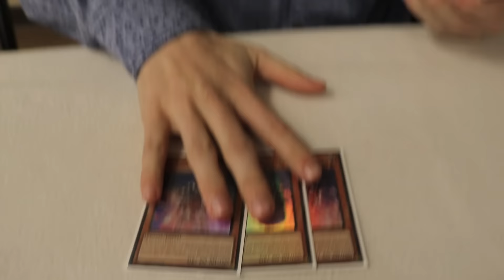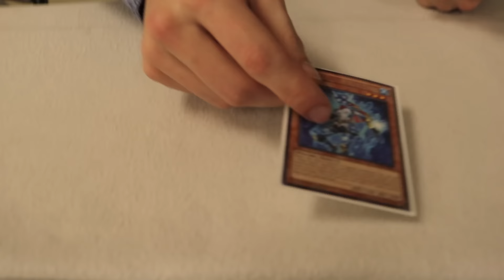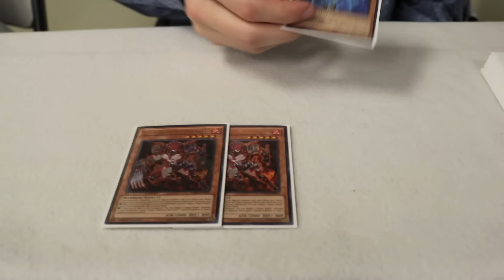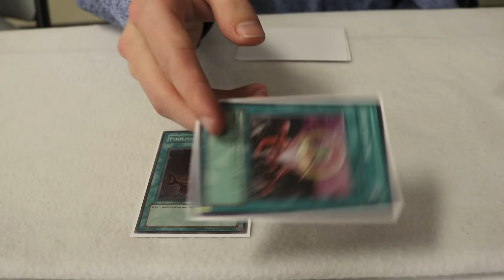Jeremy Barnett's Quantum Monarch Deck Profile!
What do you guys think about the Power Ranger Monarch deck?!